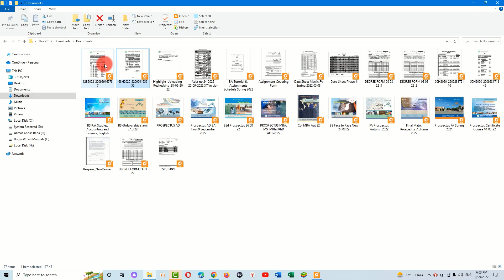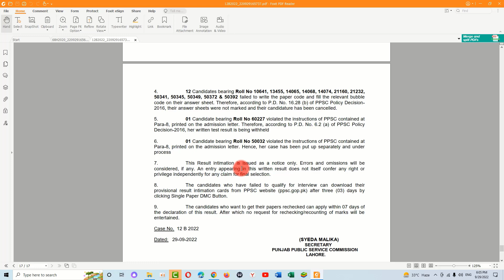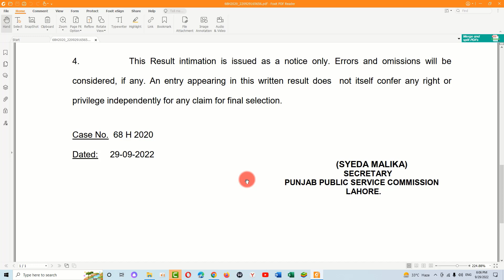LECTURER ISLAMIAT (FEMALE) -PPSC Latest Written Results 29-09-2022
ppsc latest written results 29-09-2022
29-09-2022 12B2022 LECTURER ISLAMIAT (FEMALE) (BS-17) ON REGULAR BASIS IN THE PUNJAB HIGHER EDUCATION DEPARTMENT
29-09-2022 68H2020 MANAGER INFORMATION TECHNOLOGY (I.T) (BS-18) ON CONTRACT BASIS FOR A PERIOD OF 05 YEARS IN THE MINES & MINERALS DEPARTMENT
ppsc latest written reult 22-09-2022
PPSC Latest Written Results 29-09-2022-written and final results announced-ppsc latest
ppsc latest result 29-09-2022,PPSC Latest Written Results 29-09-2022-written and final results announced-ppsc latest Result-ppsc